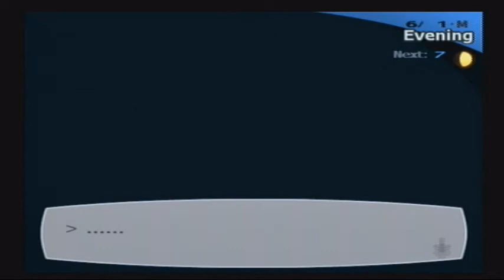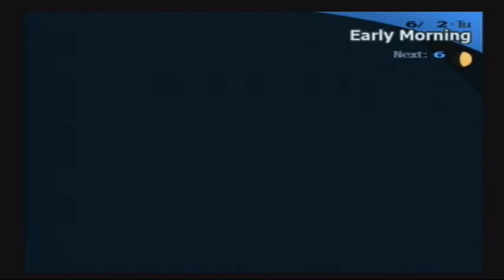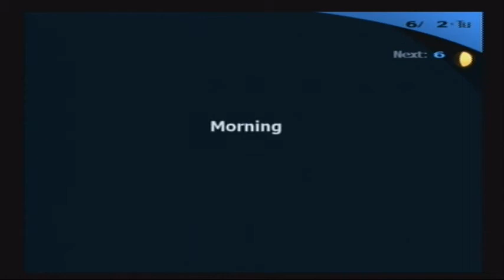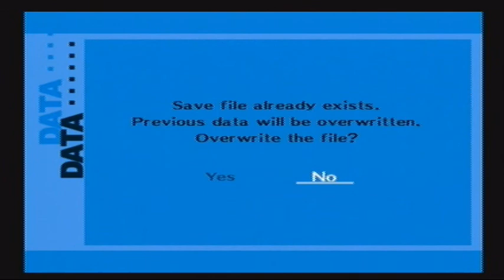Let's Play - Persona 3 FES - Part 19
Welcome to... the Junpei Zone.